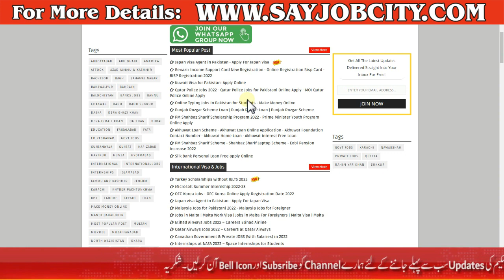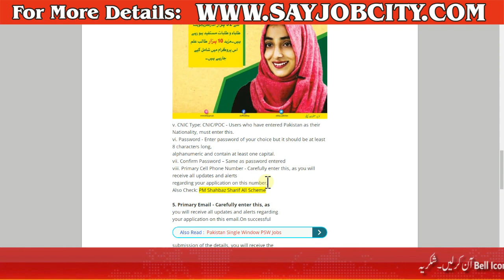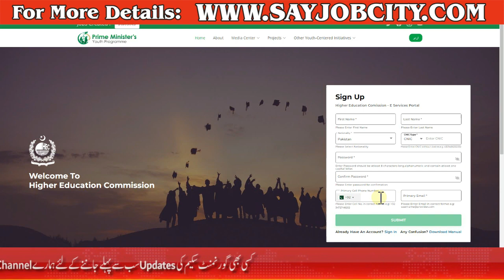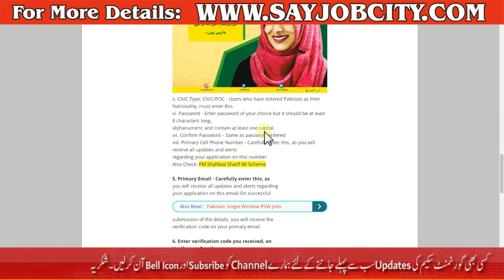PM Announce Scholarships for Pakistani Students - Prime Minister Shahbaz Sharif Laptop Scheme 2022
Benazir Petrol Card 2022 - Discount Petrol Card 2022 - How to Get Benazir Petrol Card - Petrol Card